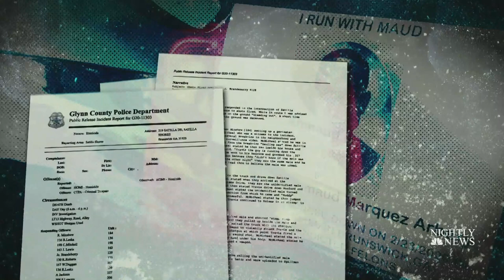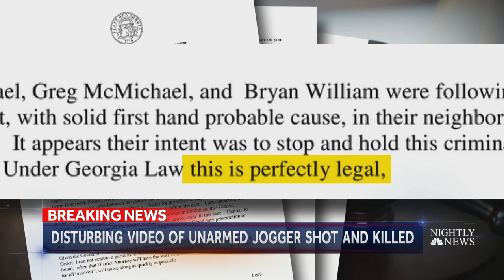Newly Released Video Shows Deadly Shooting Of Unarmed Jogger | NBC Nightly News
Disturbing new video has emerged of the fatal shooting of Ahmaud Arbery, an unarmed, 25-year-old African-American man, by two armed white men in Georgia. Arbery’s mother says he was just out for a jog and is demanding justice. One prosecutor who has since recused himself from the case says he believed the gunmen’s actions were “perfectly legal.”